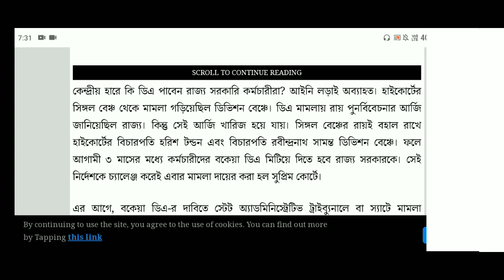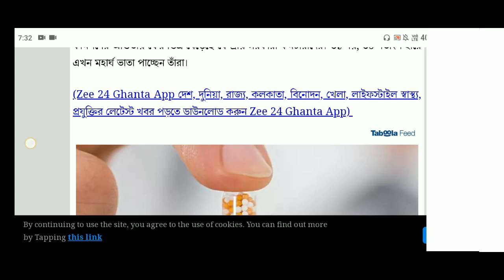wb da case update today. da news today west bengal. da case update today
wb da latest news today. da case update today 2022.da news for state government employees.

da news today west bengal. da Update west bengal. WB da news today. WB da case update today

da in west bengal 2022
d.a in west bengal 2022
da Update in west bengal today
da WB state govt employees
WB da latest news today
WB da news today
d.a for west bengal government employees
da for west bengal government employees
da news in west bengal
WB da latest updates

west bengal da news 2022
da latest

State wise Dearness Allowance list 2022

Total number of state government employees in West Bengal

Kolkata High Court order on DA Today

West Bengal govt DA case 2022

DA Chart for State Govt employees

da news west bengal 2022 new Updates

da of west bengal government employees

ram dawn
da news west bengal
latest da news for west bengal governm...